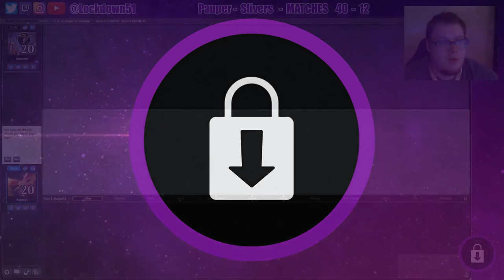Biggest Blunder Ever! - G/W Slivers VS Mono W Heroic - PAUPER - MTGO league Practice